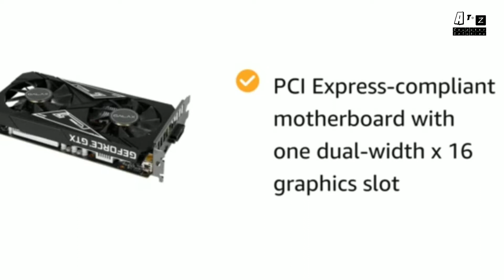Galax GeForce GTX 1650 EX-1 Click OC 4GB GDDR6 Graphic Card || Best Graphics Card for gaming pc